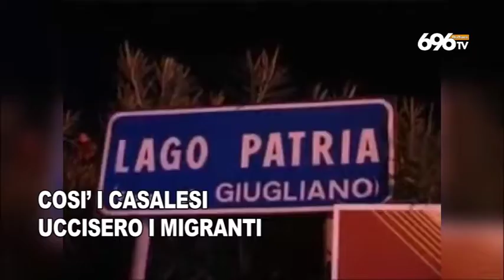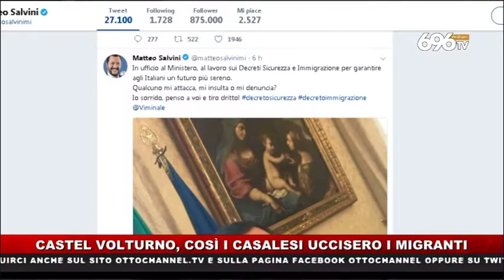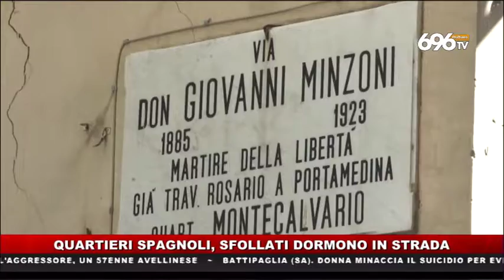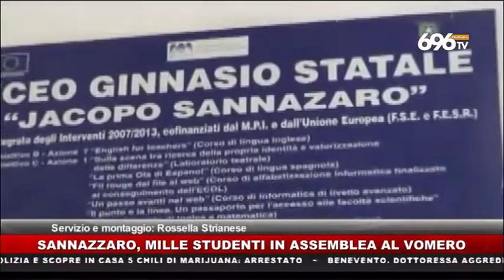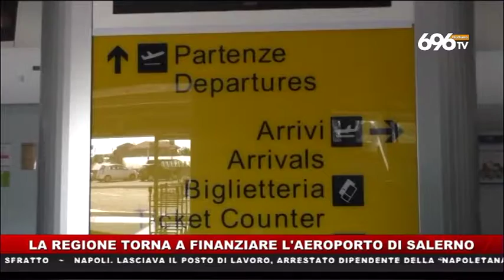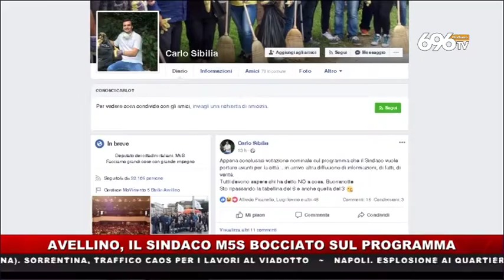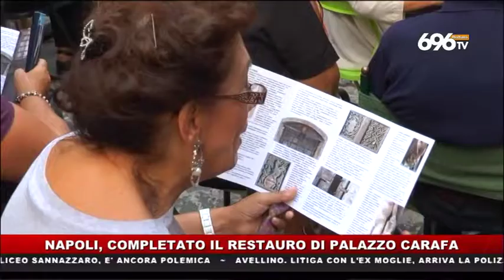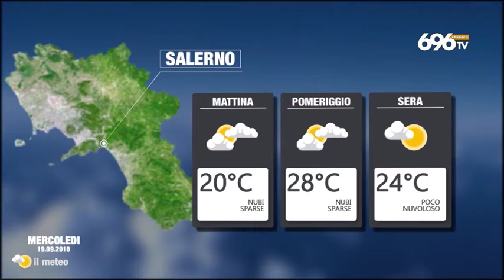TG NEWS 18 settembre 2018 ore 19.45